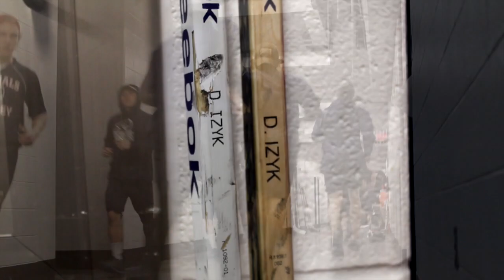MEN'S ICE HOCKEY AHA CHAMPIONSHIP PACKAGE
RMU Men's Ice Hockey AHA Champs 2014!

Produced by: Haley Sawyer & Alec Balenciaga